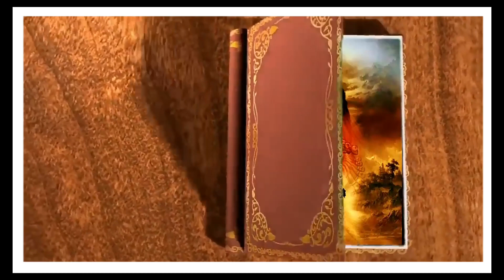बैद्यनाथ धाम के रहस्य - बैद्यनाथ धाम में हुआ फिर एक चमत्कार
• Best Regards
REACTION PROFILEKi